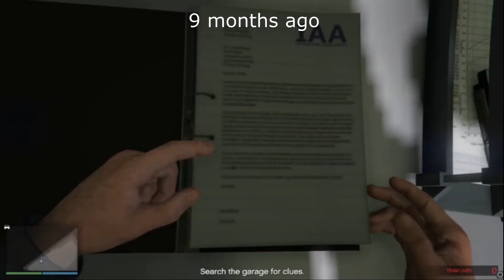Rockstar fixed this (you could hear random footsteps during animation) - GTA Online